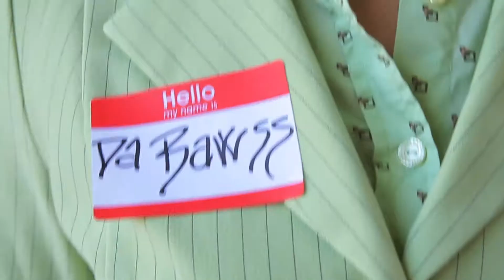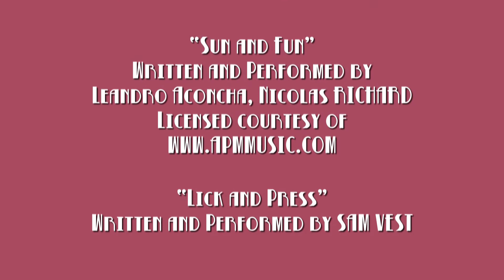Lick & Press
Marty's job is to lick and close enveloped